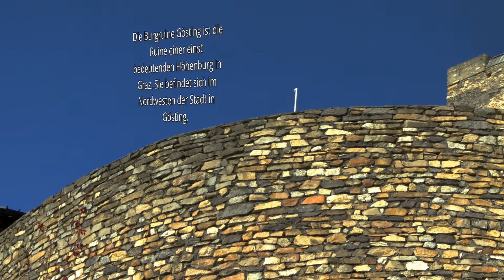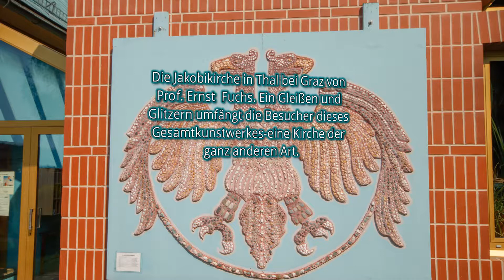Grazer Umland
Eine Wanderung